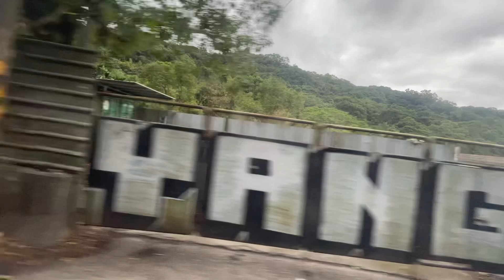WALK VIDEO - Scenic mountain views from the 786 bus.